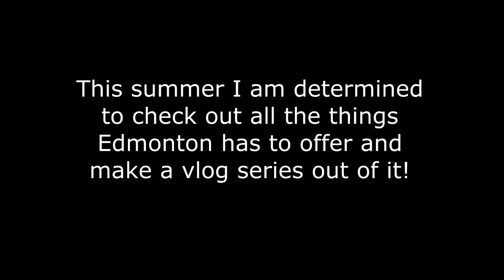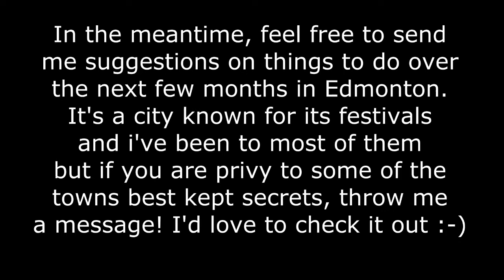SummerInYEG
Attention Edmontonians! I need your help, i am determined to do and see as many events and festivals as possible this summer. Most of them are well known, but i know there are a lot of other things to do that may not be so well known and i wanna see some of Edmonton's less known treasures, whether its local pubs that do smaller scaled events or even if it's just a tradition among your own group of friends that your willing to let me be apart of that you think is worth sharing, leave a comment below or send a message my way on my channel!

Or comment on my SummerInYEG picture on my instagram page @dcv_deon